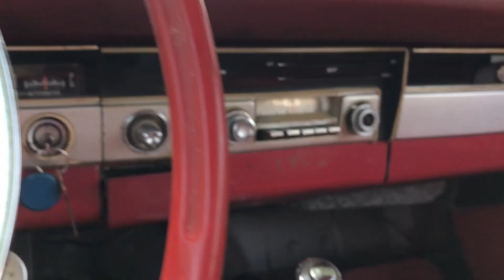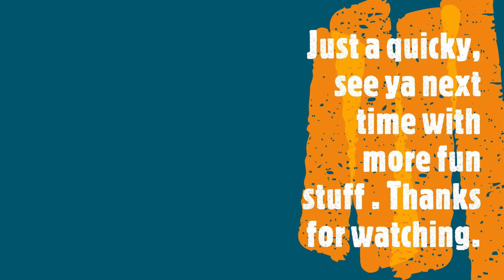1966 Dodge Dart GT Barn Find: This time: More body work, wash, kick panels, trunk lid and more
This is a video series I'm putting together while I try to now keep this 1966 Dodge Dart GT, Slant Six 225, on the road. This episodes is a short one celebrating 100 subscribers and looking at more body work, interior tid bits, a short drive and other information

I'm not a pro, and my skills with cars stopped about 1984/85, but I'm going to try to do all the work myself and try to have fun.

If you enjoy videos about classic car restoration, especially Dodge, Plymouth and Chrysler cars, and talk about slant six engines and other hot rods, this is the place for you.

Since I have not played music as often because of Covid all sales money of my CD goes into car parts and I need a bunch!